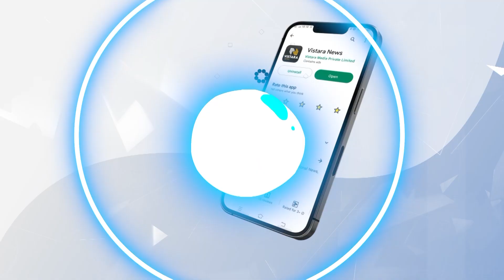ಪೊಲೀಸರಿಂದ ನಟನ ವಿರುದ್ಧ ಕ್ರಮ? | Chandraprabha Chikmagalur Incident | Vistara Cinema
ಚಿಕ್ಕಮಗಳೂರು ನಗರದ KSRTC ಬಸ್‌ ನಿಲ್ದಾಣದ ಬಳಿ ಅಪಘಾತ ನಡೆದಿದ್ದು, ʻಕಾಮಿಡಿ ಕಿಲಾಡಿʼ ಖ್ಯಾತಿಯ ನಟ ಚಂದ್ರ ಪ್ರಭರ ಕಾರು ಬೈಕ್‌ಗೆ ಗುದ್ದಿ ಪರಾರಿಯಾಗಿದೆ ಎಂದು ಪ್ರಕರಣ ದಾಖಲಾಗಿದೆ.